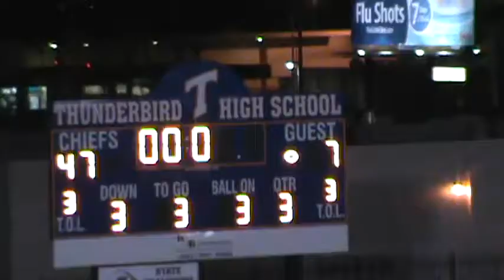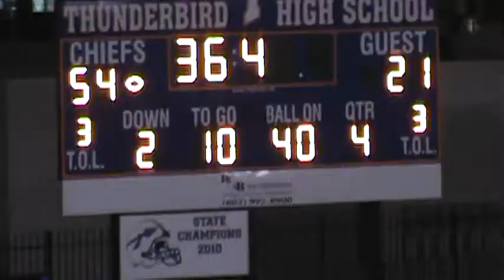MVHS vs THS 10 11 2013 4591648